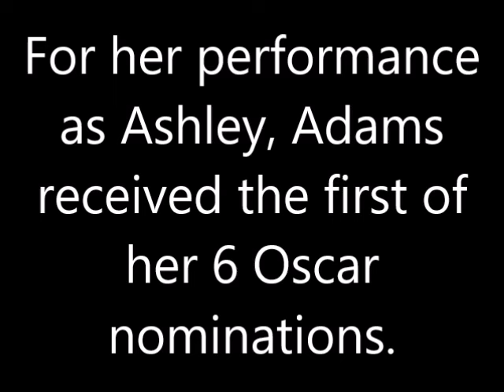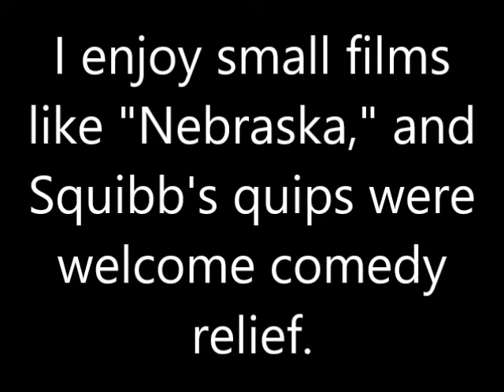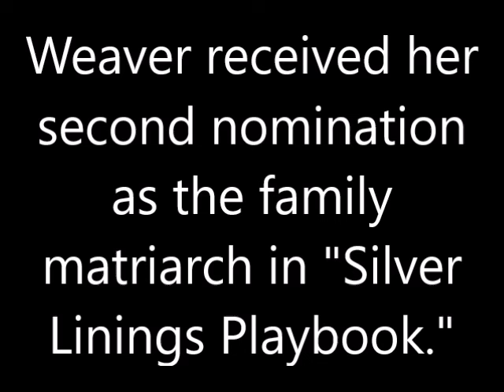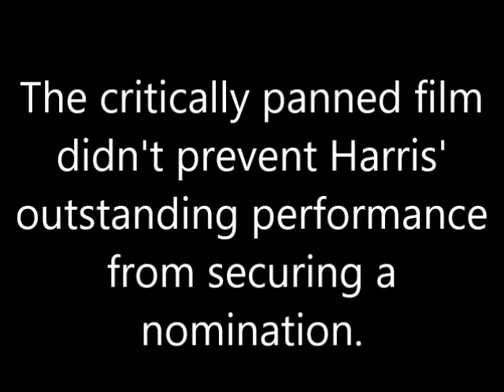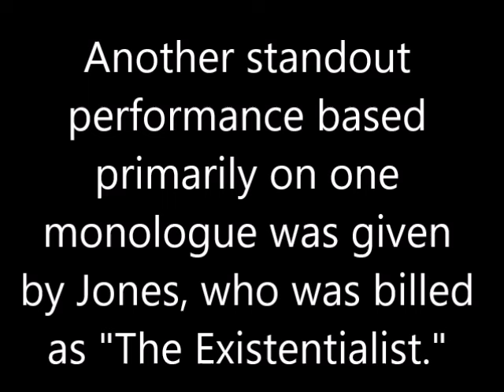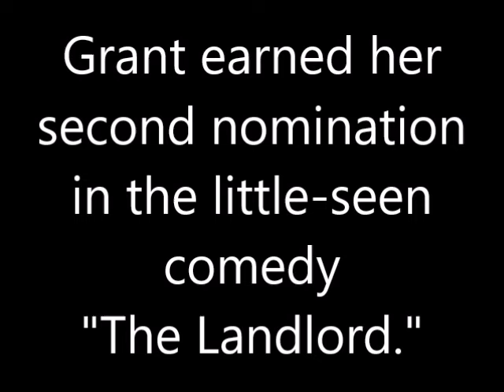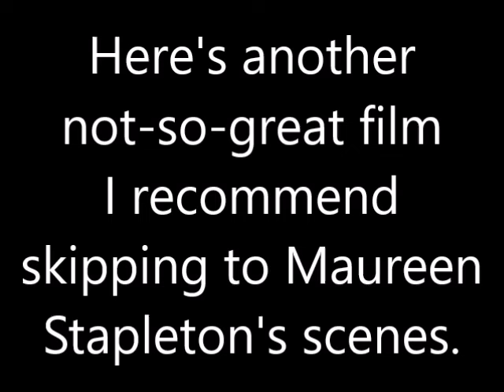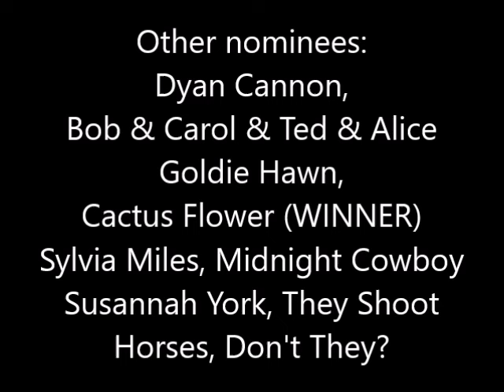Oscar-nominated performances you may NOT have seen!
Which of these performances have you seen? Do you think they were worthy of a nomination?